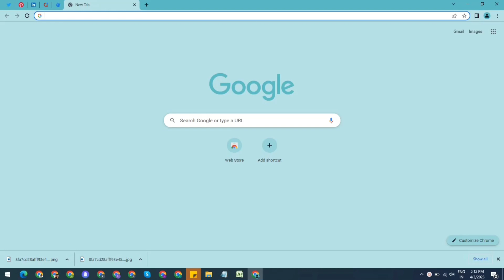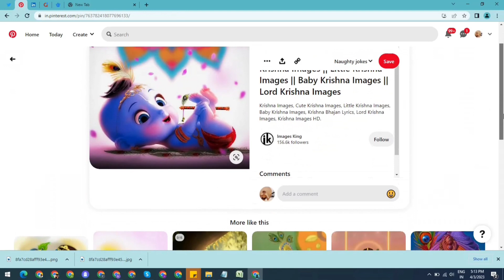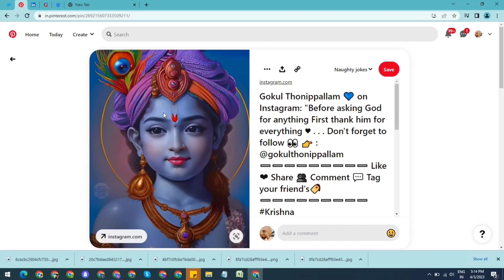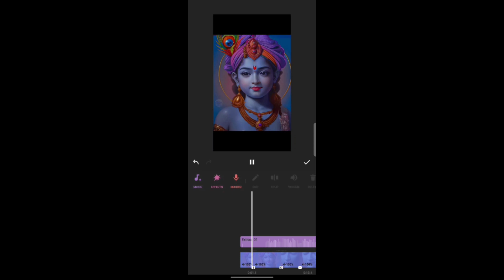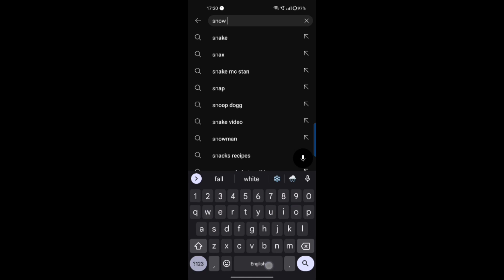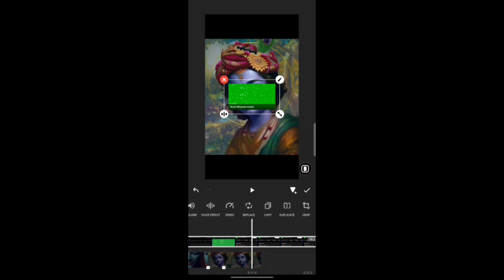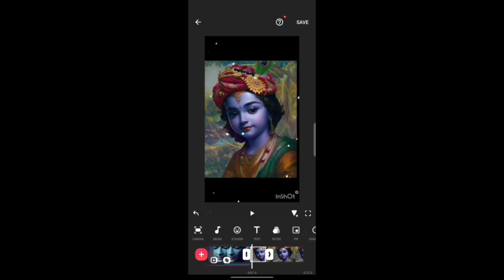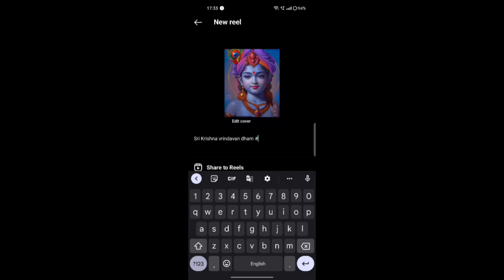💯How To Make Viral Instagram Reels & How To Upload Reels On Instagram Full Detail video🔴Live Proof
upcoming world,
how to viral instagram,
instagram reels,
instagram par follower kaise badhaye,
reels,